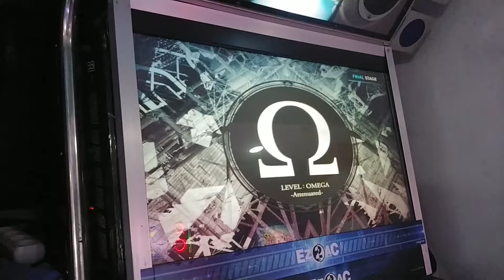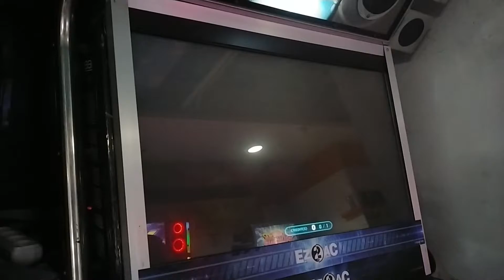【EZ2AC】 개시팔 짭블리츠 BlitzKrieg